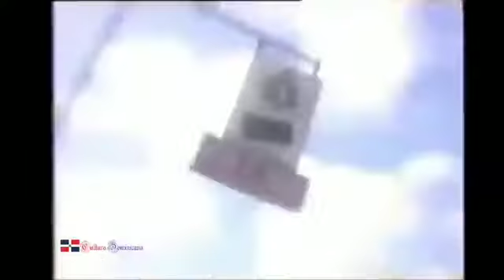HIGÜEY - COMERCIAL DE GRUPO BARCELÓ 1990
HIGÜEY - COMERCIAL DE GRUPO BARCELÓ DESTACANDO LA CULTURA HIGÜEYANA, AÑO 1990. "Mi Pueblo Natal" .